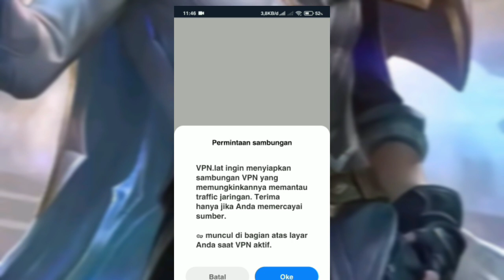KODE REDEEM MOBILE LEGENDS TERBARU 2023 || SERVER ARGENTINA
mobile legends lite,
mobile legends bang bang indonesia,
mobile legends academia,
mobile legends m4,
mobile legends mobile legends,
mobile legends animation,
mobile legends arlott,
mobile legends adventure mod apk,
mobile legends animasi,
mobile legends aspirants,
mobile legends animation episode 1,
animasi mobile legends,
aspirants mobile legends,
alice mobile legends,
aamon mobile legends,
aulus mobile legends,
arlott mobile legends,
angela mobile legends,
argus mobile legends,
alucard mobile legends,
academia mobile legends,
mobile legends bang bang live bahasa indonesia,
mobile legends bang bang live indonesia,
mobile legends balmond,
mobile legends bang bang live english,
mobile legends bahasa jawa,
mobile legends bang bang m4,
mobile legends bang bang malaysia,
mobile legends badang,
mobile legends bang bang live m4,
mobile legends beatrix,
beng beng mobile legendskode redeem mobile legends,
kode redeem mobile legends hari ini,
kode redeem mobile legends adventure,
kode redeem mobile legends terbaru,
kode redeem mobile legends 2023,
kode redeem mobile legends terbaru 2023,
kode redeem mobile legends bang bang,
kode redeem mobile legends terbaru hari ini,
kode redeem mobile legends adventure hari ini,
kode redeem mobile legends diamond,
kode redeem mobile legends adventure terbaru 2023,
kode redeem mobile legends april 2023,
kode redeem mobile legends april,
kode redeem mobile legend adventure,
kode redeem mobile legend adventure terbaru,
kode redeem mobile legend adventure hari ini,
kode redeem mobile legend adventure 2023,
cara memasukkan kode redeem di mobile legends adventure,
kode redeem mobile legends beng beng,
kode redeem mobile legends bulan maret 2023,
cara menukar kode redeem mobile legend beng beng,
kode redeem fragment biru mobile legends,
cara redeem kode beng mobile legends,
cara kode redeem mobile legends,
cara mengisi kode redeem mobile legends,
cara memasukkan kode redeem mobile legends,
cara mendapatkan kode redeem mobile legends,
cara mendapatkan kode redeem mobile legends 2023,
cara menukarkan kode redeem mobile legends,
redeem code mobile legends 2023 diamond,
kode redeem di mobile legends,
cara redeem kode di mobile legends,
cara memasukkan kode redeem di mobile legends,
event kode redeem mobile legend,
code redeem mobile legends hari ini,
cara redeem code mlbb,
cara redeem kode mobile legendskode redeem mlbb,
kode redeem mlbb terbaru,
kode redeem mlbb terbaru 2023 hari ini,
kode redeem mlbb hari ini,
kode redeem mlbb 2023,
kode redeem mlbb terbaru hari ini,
kode redeem mlbb beng beng,
kode redeem mlbb terbaru 2023,
kode redeem mlbb 2022redeem code ml,
redeem code ml hari ini,
redeem code ml terbaru,
redeem code mlbb,
redeem code ml beng beng,
redeem code mla,
redeem code ml 2022 hari ini,
redeem code mlbb 2023,
redeem code ml telkomsel,
redeem code ml terbaru 2023,
redeem code ml skin gratis,
redeem code ml adventure,
redeem code ml 2023 hari ini,
redeem code ml 2023,
redeem code ml adventure terbaru,
redeem code ml m4,
redeem code ml adventure hari ini,
redeem code ml adventure 2023,
redeem code ml advance server,
redeem code ml advanced server,
redeem code ml april 2023,
redeem code ml adventure april 2023,
cara redeem code ml adventure,
code redeem ml adventure hari ini,
code redeem ml adventure terbaru 2022,
code redeem ml adventure terbaru 2023,
redeem code ml bang bang,
redeem code mlbb hari ini,
redeem code mlbb adventure,
redeem code mlbb terbaru,
redeem code mlbb skin